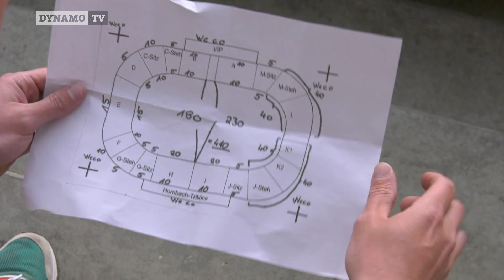Der leuchtende Giraffenabschied | Folge 11 | 30 Momente aus 30 Jahren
Im elften Teil der DynamoTV-Serie schauen wir zusammen mit dem langjährigen Vereinsmitglied Fabian Heyde auf einen besonders leuchtenden Dynamo-Moment: das offizielle Abschiedsspiel der legendären „Giraffen“.

Nach dem 5:1-Erfolg in der ersten Runde des Sachsenpokals über den Bischofswerdaer FV am 30. August 2006 wird das altehrwürdige Rund von der aktiven Fanszene der SGD mithilfe von 420 Pyrofackeln in ein gleißendes rotes Licht getaucht, das kilometerweit ins Dynamoland strahlt und für absolute Gänsehautatmosphäre sorgt.